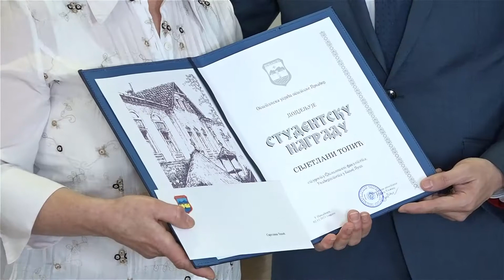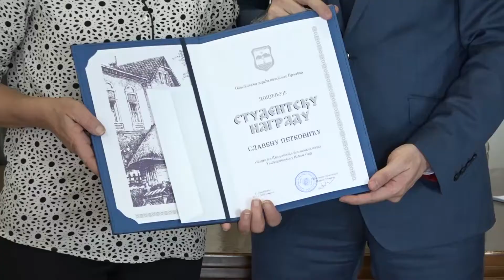Prnjavor: Nagrađeni najbolji studenti sa po 5.000 KM 02. 12. 2021.